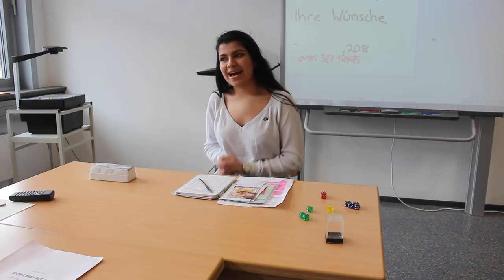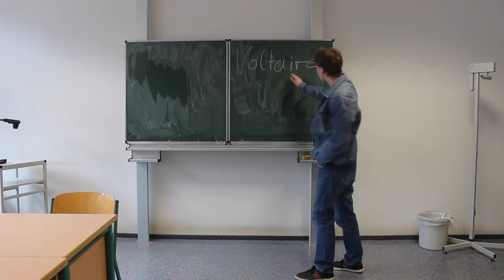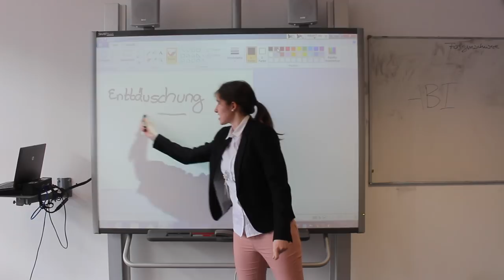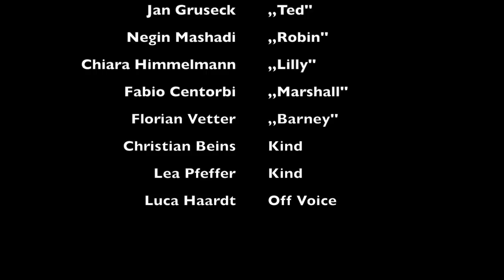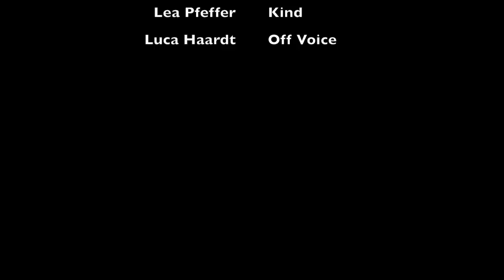[2018] How I made my ABI // Elisabeth-Langgässer-Gymnasium Alzey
Der Abijahrgang 2018 des ELG Alzey präsentiert seinen Abifilm!
Erzähler Luca berichtet seinen Kindern im Jahre 2050, angelehnt an die Sitcom "How I met your Mother", von seiner ereignisreichen Abiturphase.

Ein Film von Felix Weckerle und Angelina Riedel, 2018 - Abitouristen.